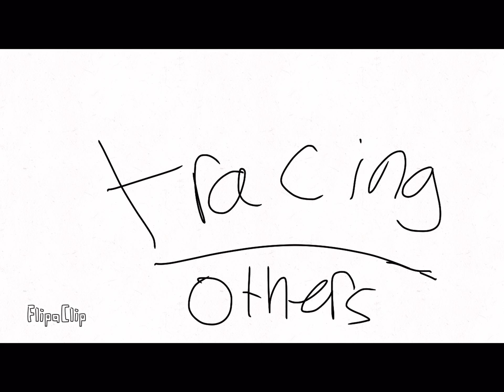Echo meme (ft. Cristali and animators)